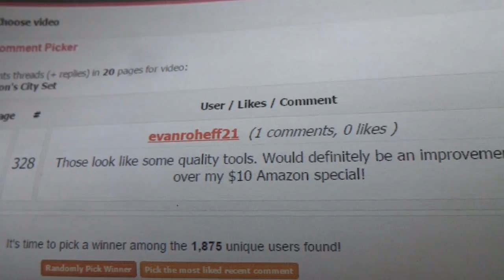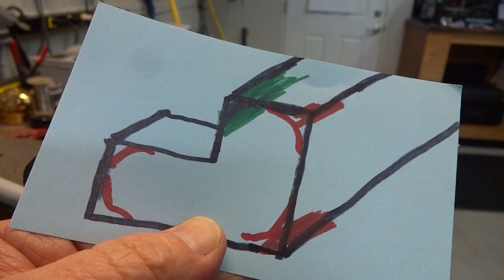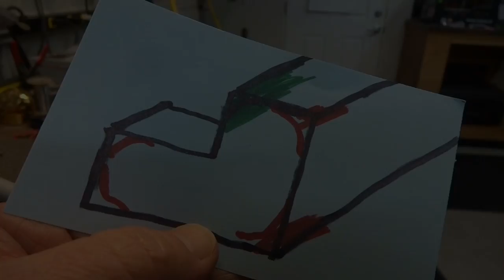(764) Review: Dimple Lock Pick Kits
This review covers a variety of dimple lock pick kits that are available.

Outro Music